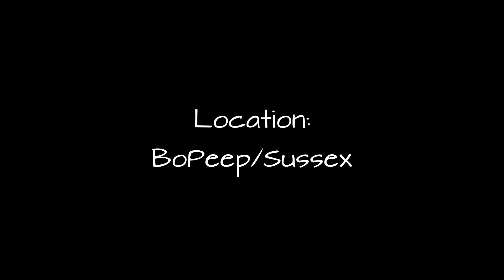Swift aerobatic first test at Bopeep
Telesforo doing a first check at aerobatics performances.
At 50" the attempt for a half cuban eight was aborted with an English bunt near the slope =:O

Soundtrack:
Steady Hussle - Smalls (cc)